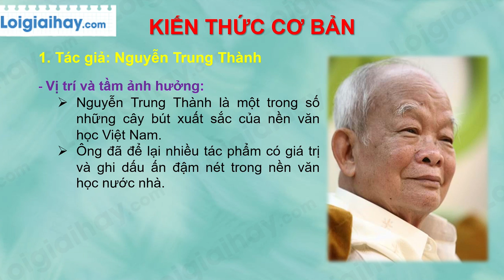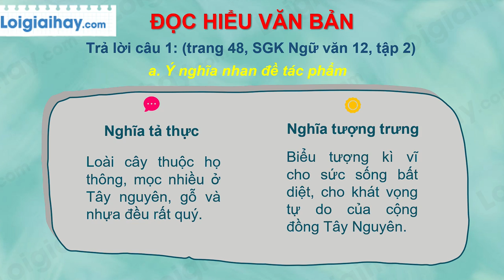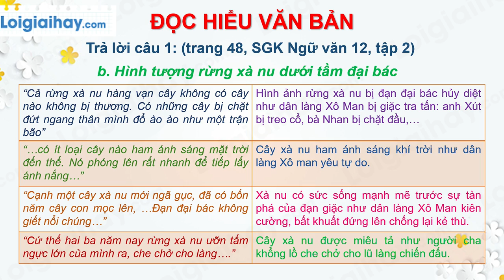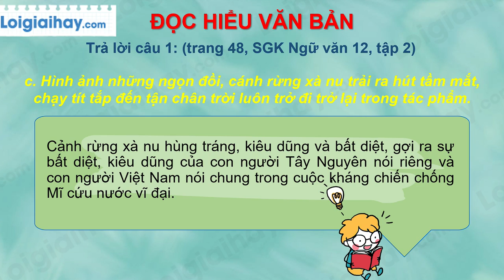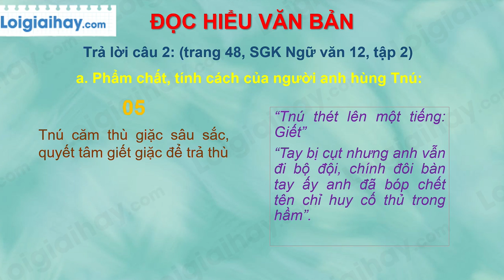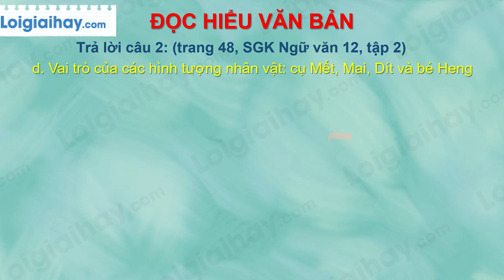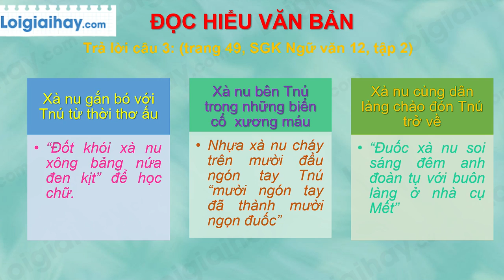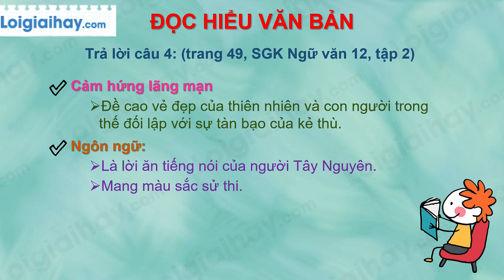Soạn bài Rừng xà nu trang 37 SGK Ngữ văn 12 tập 2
Soạn bài Rừng xà nu siêu ngắn Ngữ văn lớp 12 với đầy đủ các nội dung cần thiết và bám sát nội dung SGK đảm bảo hay và siêu ngắn.
Phần mở đầu 00:00
00:16: Tác giả
02:16: Tác phẩm
03:25: Trả lời câu 1
07:08: Trả lời câu 2
13:05: Trả lời câu 3
14:00: Trả lời câu 4 .